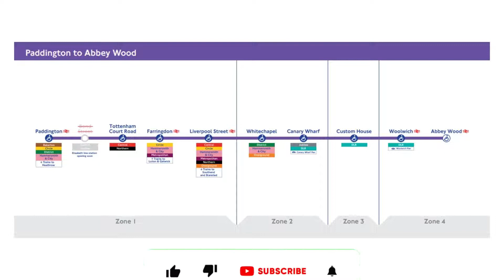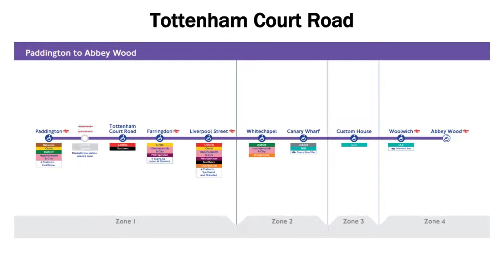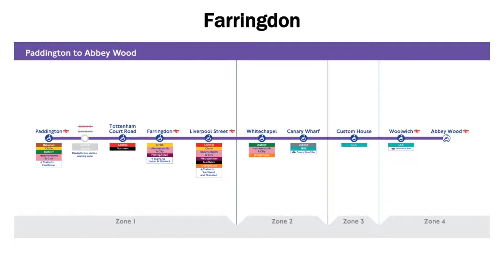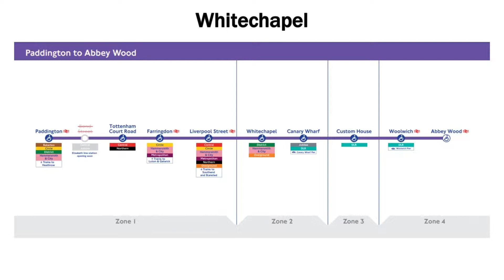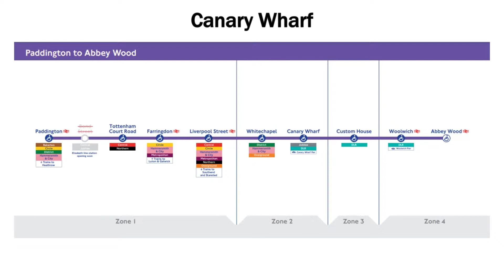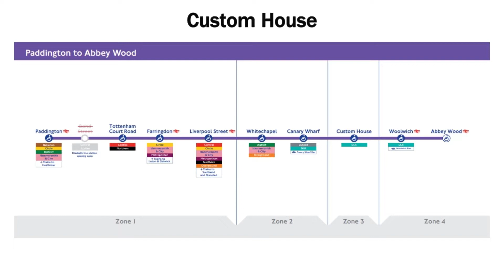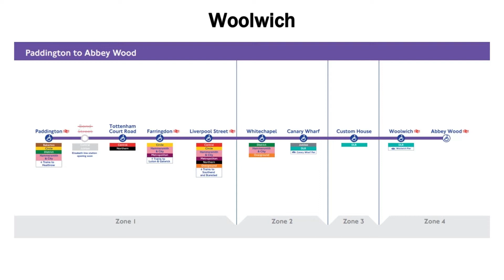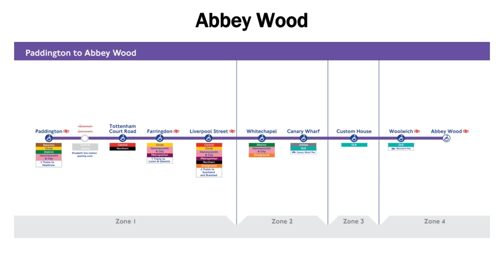Elizabeth Line - Paddington to Abbey Wood Journey - Relaxing Music with chimes at station timings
The new Elizabeth Line 🚇opened today so I've written some nice relaxing music for those of you making the journey from Paddington to Abbey Wood.

I've included some chimes 🔔 at the times the train is due at the calling stations to try and help you keep track of the stations. Make sure to remain aware of which station you are at so you don't miss your stop 💤

If you would like to use this music in your own projects please get in touch with me 🎹🎶

elizabeth line
crossrail project
crossrail
new elizabeth line
paddington station
paddington to abbey wood
relaxing music
train journey
wind down
relaxation
stress relief
chillout
new composer
library music
train ride
railway music
EastWest Sounds
VST
Virtual Instruments
Home Music Studio
London Underground
Underground
TfL
london
tube